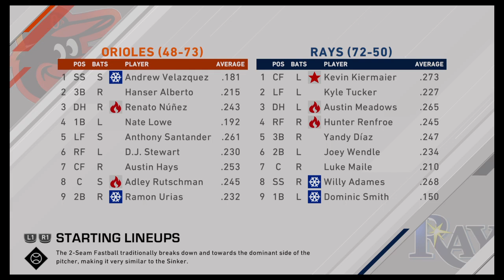MLB® The Show™ 20 (2020) (8/15/20) BAL vs TB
MLB The Show 20 Twitch Stream Baltimore Orioles Vs Tampa Bay Rays

TampaBaySportsOpening